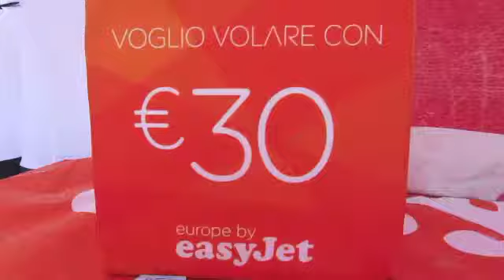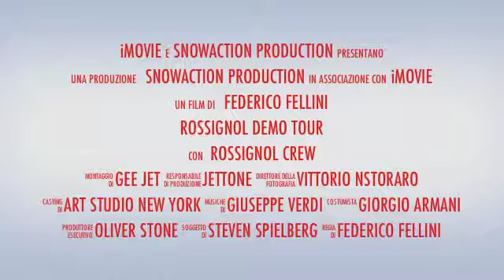Riccardo Polli Val Gardena